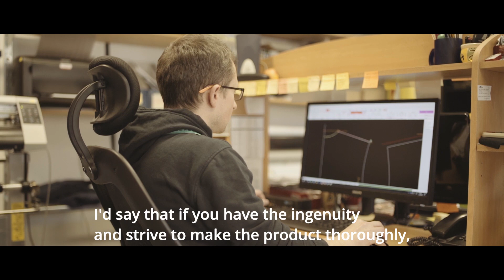Direct Alpine Jindřich Hudeček ENG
Short movie about climbers, businessman and current owner of Direct Alpine company Jindrovi "Hudy" Hudečkovi.